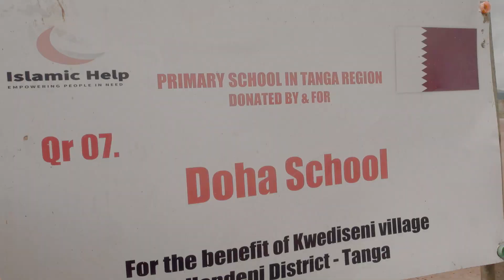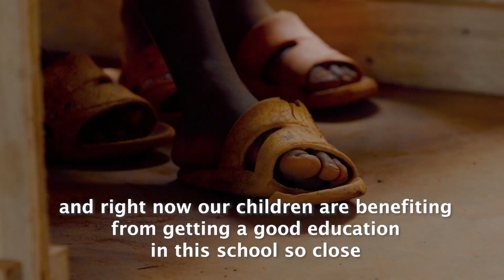QR - 07, DOHA PRIMARY SCHOOL AT KWEDISENI